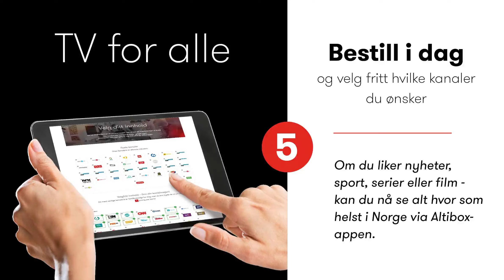Facebook video Altibox suksess lofoten juni2018